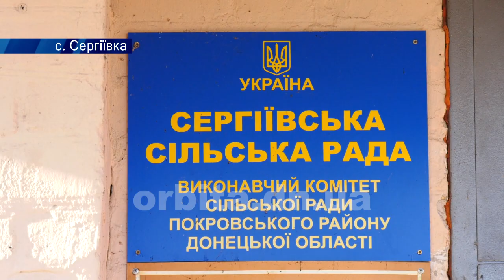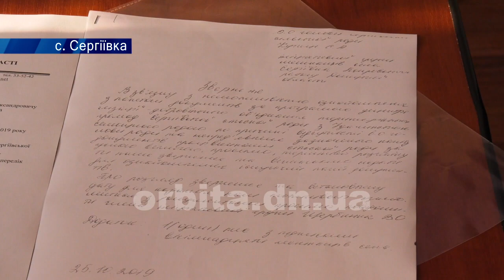Доля села за 15 хвилин, або Чому депутати не прислухались до своїх виборців?